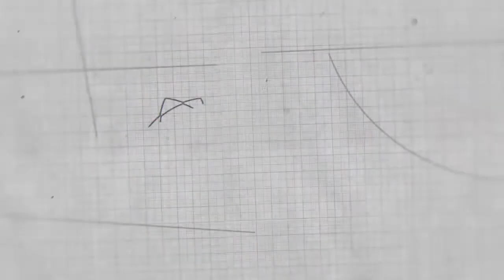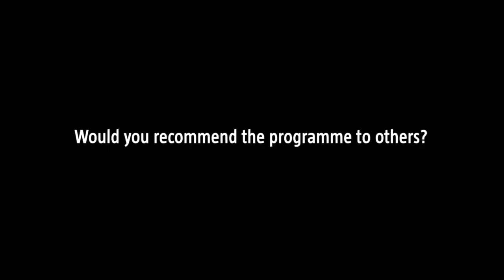Braam Dorfling - Shatterprufe Student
Leading organisations both in the Eastern Cape and nationally reaped the rewards of their ties to the Nelson Mandela University Business School, as 256 individual candidates and employees from various private and public sector entities received certificates in a range of programmes at the annual Executive Education Awards Ceremony held on 25th May 2017.

Braam Dorfling shares his experience on the Shatterprufe Manager’s Programme with the Business School.